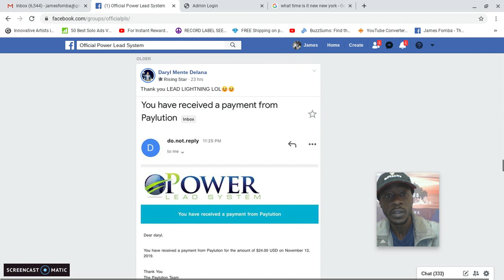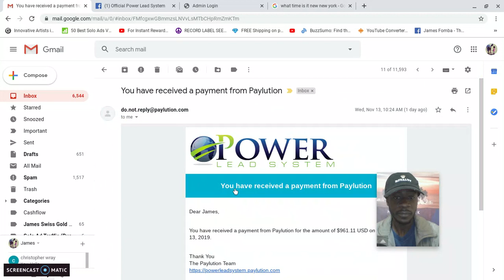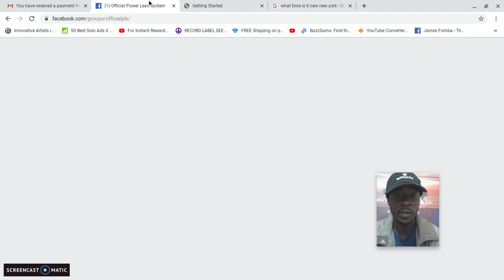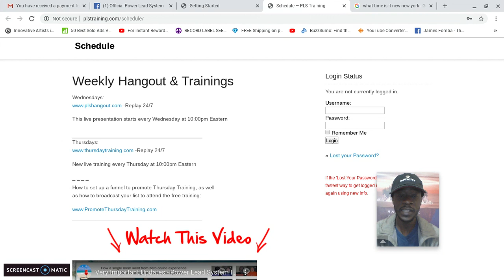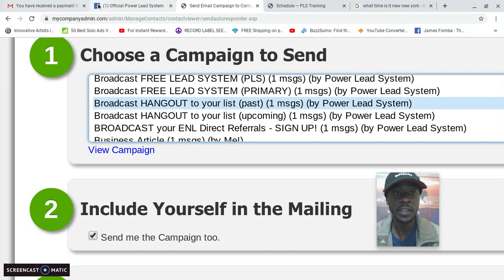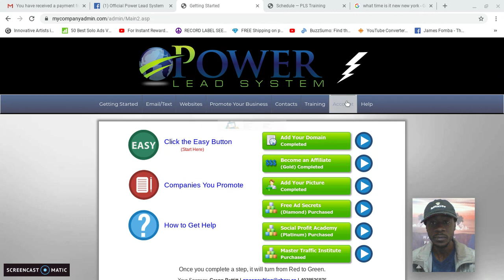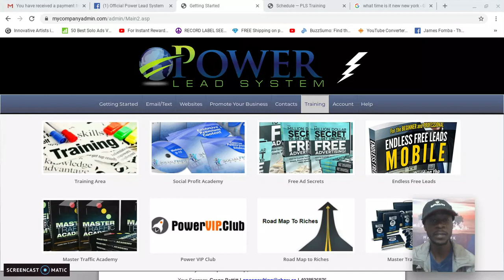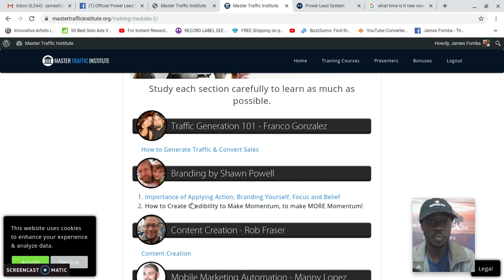$961 Payment Proof - New Lead Lightning & Power Lead System Review 2019 | Work from home earn online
in this video I share proof of earning $961 for the week with the power lead system as well as sharing testimonials from other members and how to find training, access the weekly hangouts and send a broadcast to your leads.

If you are looking for a solid home based business that has a lot of success stories already then the Power Lead System is worth checking out.

The Power Lead System is a powerful all in one marketing system, internet marketing school & business in a box designed to be beginner friendly all the way up to expert online marketer approved.

Get started with this worldwide opportunity today and build up a weekly as well as monthly residual income.